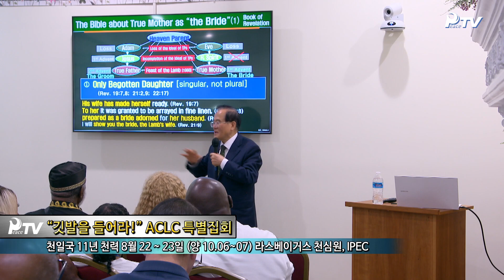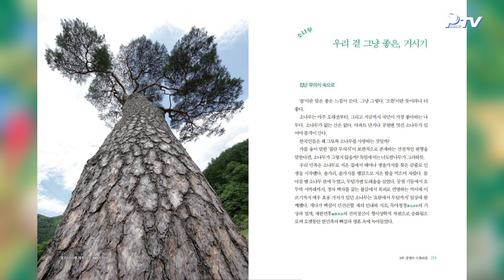HJ글로벌뉴스 (2023년 10월 14일)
1. 동정

- 참어머님 미국으로 출국

- 참어머님 미국 라스베이거스 도착

- “깃발을 올리자” ACLC 특별집회